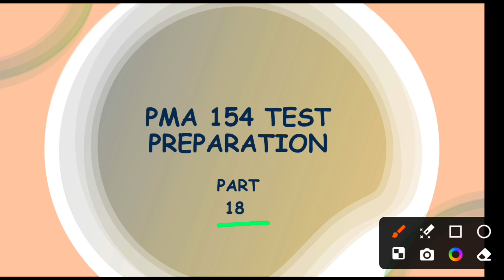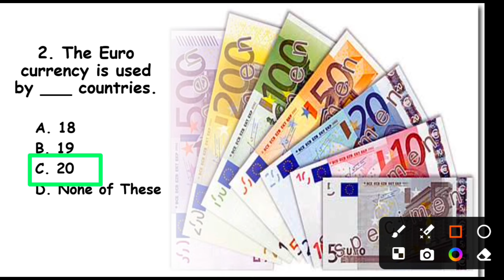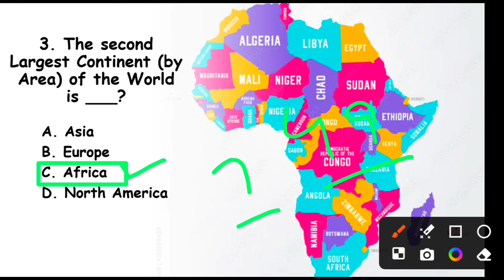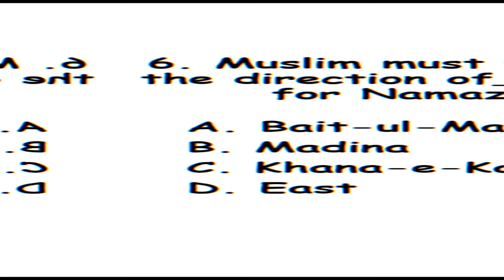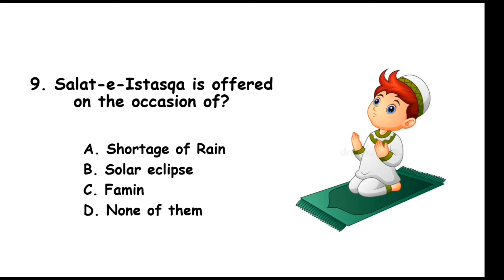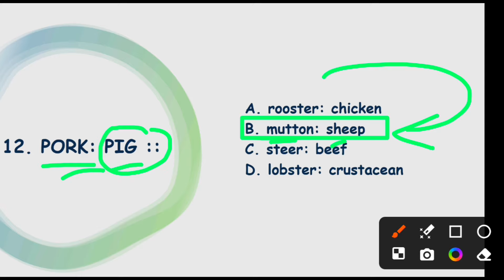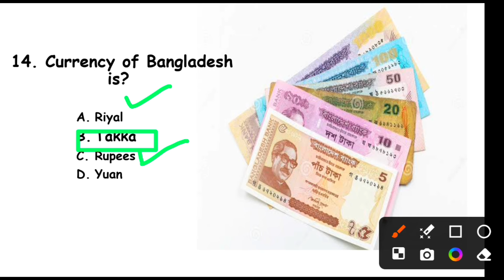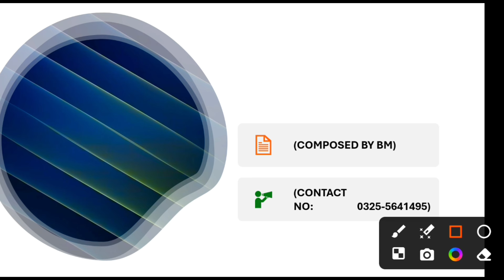PMA 154 long course test preparation 2024|PMA 154 long course initial test preparation 2024